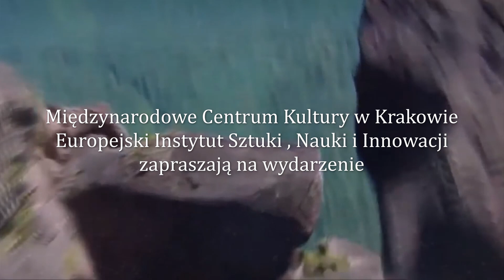ŻYWIOŁY - zapowiedź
Międzynarodowe Centrum Kultury w Krakowie
Europejski Instytut Sztuki , Nauki i Innowacji
zapraszają na wydarzenie "ŻYWIOŁY"

25 września  godzina 17 00, Rynek Główny 25 w Krakowie

udział wezmą:
prof. Piotr L. Chłosta - gitara
Grzegorz Łukawski  -  słowo, gitara
Seb Bernatowicz  - syntezatory
Luiza Bernatowicz - wiolonczela
Łukasz L. Pawlikowski - wiolonczela
Dorota Imiełowska  - wiolonczela , kemancze
Małgorzata Jantos - słowo
red. Agnieszka Malatyńska - Stankiewicz  - słowo
Zofia Bętkowska, Emilia Kopeć i Martyna Miodońska - wiolonczele